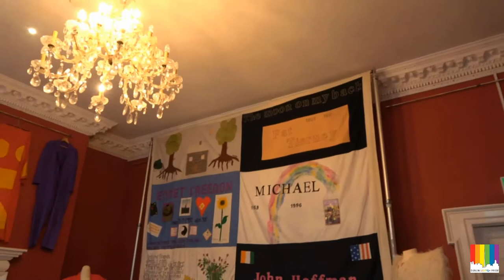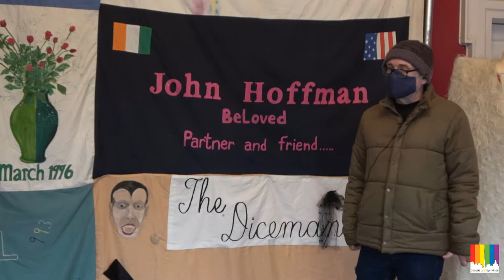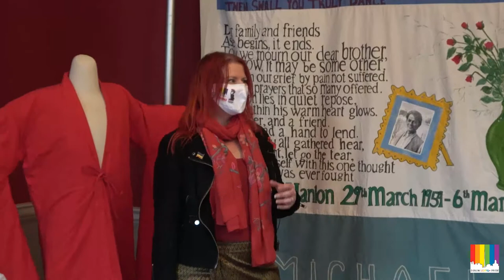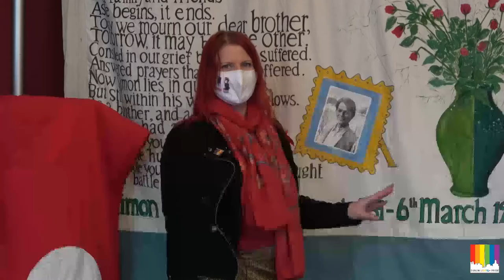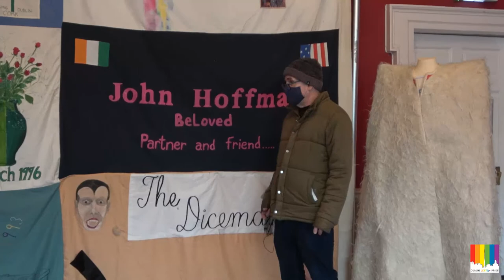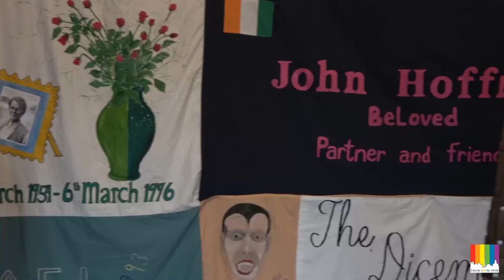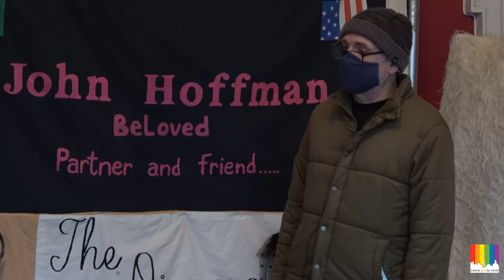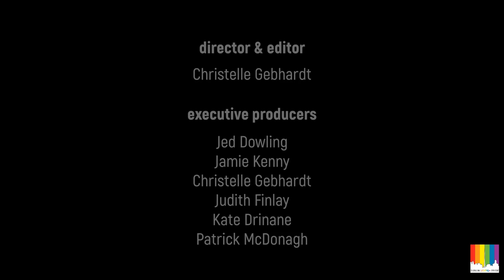The Quilt in Focus - Remembering the Diceman (with Queer Culture Ireland) - 20/02/2021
Thom McGinty, known to many as The Diceman, passed away on this day in 1995 at age 42, from complications of AIDS.

We caught up with our friends in Queer Culture Ireland, and one of Thom's oldest friends, Aidan, to look back on his life and legacy.

Huge thanks to Outhouse for allowing us to use the Red Room.